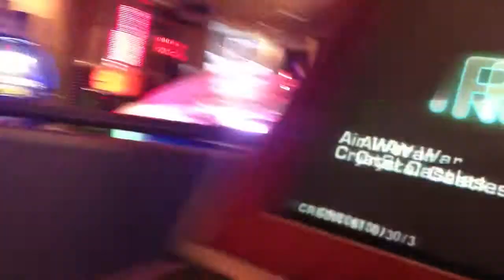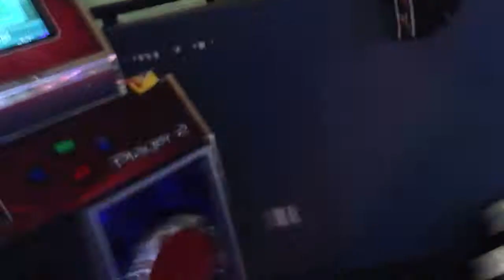Air War (12) ITG no bar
haha the beginning I forgot I was holding the phone :))
really cool and a foot speed song 240 bpm
hard to get high score though but I like its sound :)